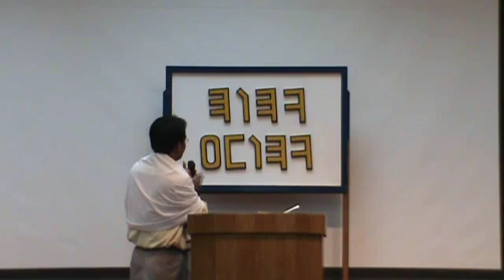NAYA Turoh - 04-10-11 - Part 2